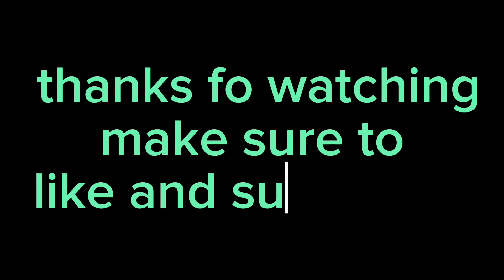Zara ka sath ya Kone hai ? 😱 | Zara ka ajj bohot lad ho raha hai 😊 | Zara is our Persian cat.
with your support I will gain more and we be exploring new this in our YouTube journey

channel name:@afakshaikhvlogs4893